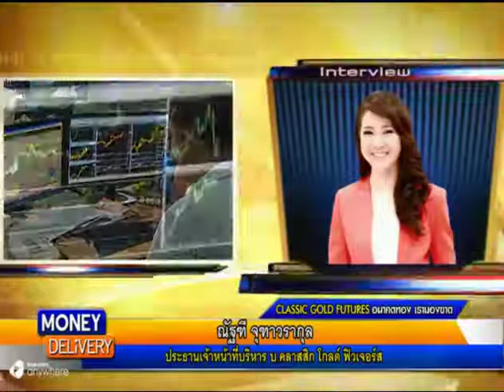รายการ Moneydelivery 2 Oct 2013 by classicgoldfutures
คุณณัฐฑี จุฑาวรากุล ประธานเจ้าหน้าที่บริหาร บริษัท คลาสสิก โกลด์ ฟิวเจอร์ส จำกัด ร่วมพูดคุยในรายการ Moneydelivery ทางช่อง TNN24 ช่วง อนาคตทอง เรามองขาด กับ classic gold ร่วมพูดคุยเกี่ยวกับสาเหตุและปัจจัยต่างๆ ที่มีผลต่อราคาทองคำ ในวันพุธที่ 2 ตุลาคม  2556